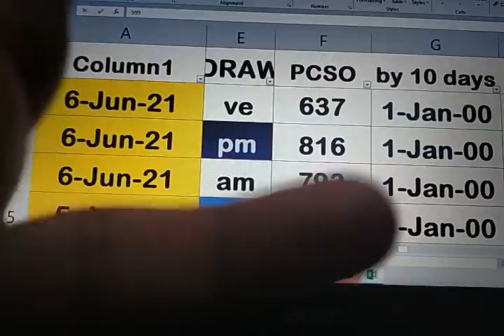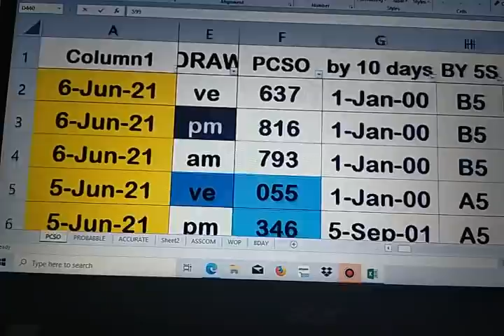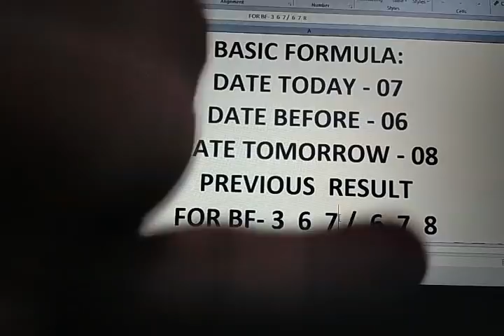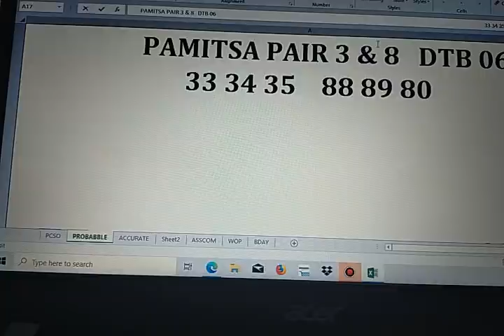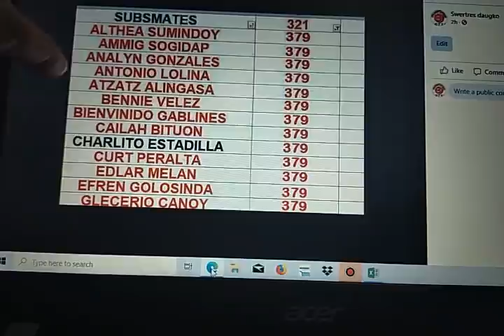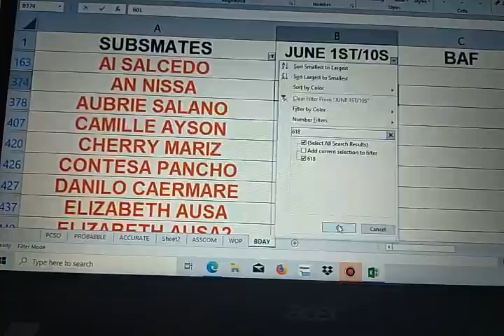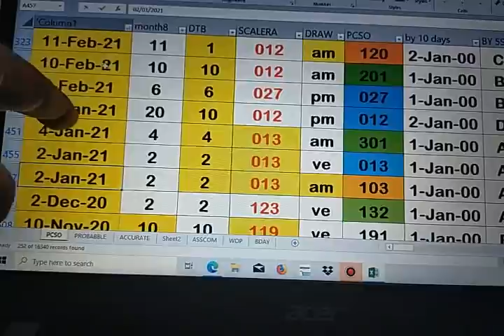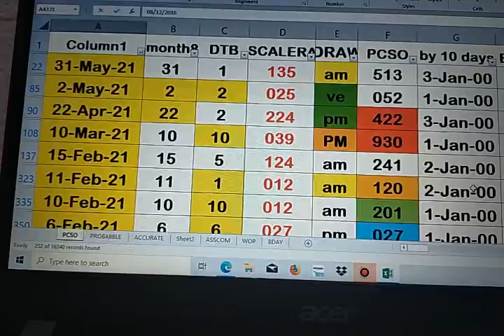June 7, 2021 HOw to Win SWERTRES lottery draw using my DATA watch out pair. IS Waving!!CONGRATS..